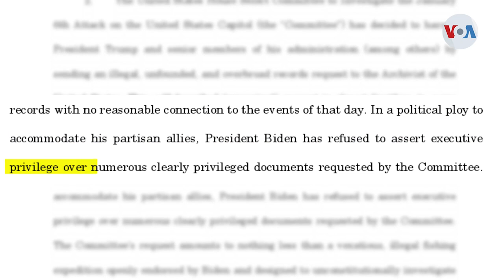Donald Trump contra la investigación legislativa sobre el 6 de enero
El Senado exoneró en febrero al expresidente Donald Trump de cualquier responsabilidad por el asalto al Capitolio el 6 de enero. Ahora el exmandatario trata de impedir la investigación de una comisión legislativa que busca interrogar a sus colaboradores y obtener documentos de la Casa Blanca.

¡Visítenos!